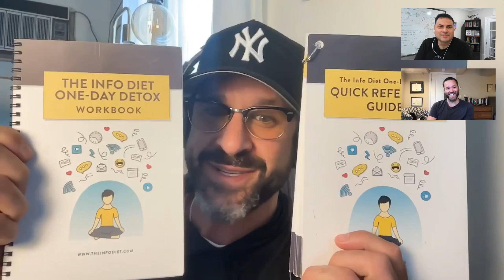Unplugged: Information Abundance and Digital Detox with Michael Guimarin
In this conversation, Michael Guimarin discusses the concept of an information diet, emphasizing the importance of managing one's information intake to improve decision-making and clarity. He explains the structure of his one-day detox program, which aims to help individuals shift from an observation-based mindset to an orientation-based one. The discussion covers the psychological aspects of information processing, the impact of emotional triggers on decision-making, and the significance of participatory information in today's fast-paced world. Michael also shares insights on the current state of global affairs, the evolution of societal structures, and the role of personal agency in navigating the complexities of modern information environments.

-Managing your information diet can lead to greater clarity.
-The brain does not rewire itself without active intervention.
-Physicality plays a crucial role in how we consume information.
-Emotional states significantly influence decision-making processes.
-Understanding cognitive biases is essential for effective sense-making.
-Evaluating information should focus on actionable outcomes.
-The concept of the global village is outdated in today's context.
-Reading from diverse sources can lead to confusion rather than clarity.
-User-generated content has changed the landscape of information consumption.
-Participatory information is the most valuable in today's economy.

Chapters

00:00 Introduction to Information Diets and Detoxes
04:07 The Epistemology of the One Day Detox
10:43 Understanding Flow and Distraction
15:53 The Role of Physicality in Information Consumption
20:02 Emotional Triggers and Decision Making
24:32 The Impact of Information Abundance
30:30 The Value of an Info Diet for Traders
37:42 Echo Chambers and Groupthink
52:15 Michael's Background and Current Affairs
01:01:29 Navigating Humanity's Future
01:03:11 Historical Patterns and Civilizational Cycles
01:05:40 Understanding Modern Insurrections and Historical Narratives
01:11:37 The Role of Media in Shaping Perceptions
01:13:02 The Age of Heroes and Individual Agency
01:15:55 The Economics of Information in the Digital Age
01:20:15 Consulting in a Rapidly Changing Landscape
01:25:10 The Fragility of Global Supply Chains